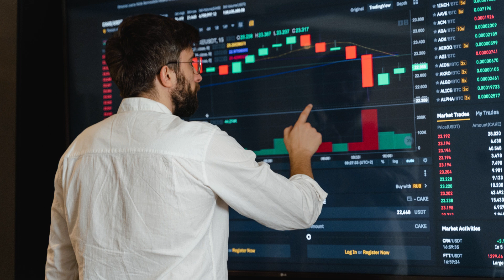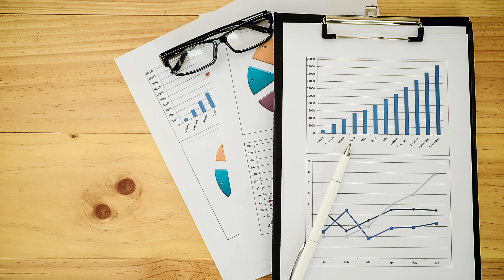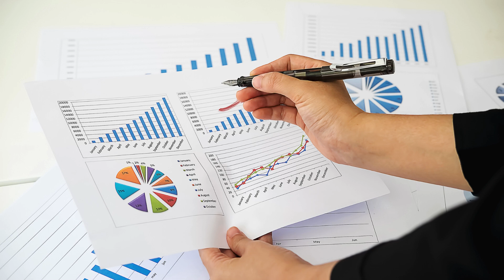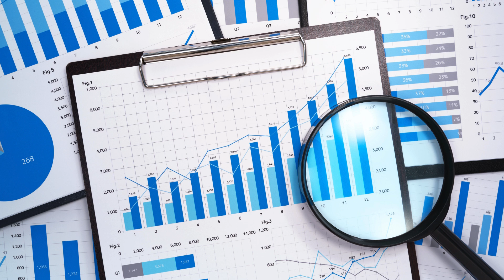Making Sense of Your Data:A Guide to Understanding Power BI's Semantic Model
The semantic model in Power BI is a powerful tool that enables users to create comprehensive and intuitive reports by organizing and presenting data in a meaningful way. As computing enthusiasts, understanding the intricacies of the semantic model can significantly enhance your data analysis capabilities and streamline your workflow. This article delves into the key components and benefits of the semantic model in Power BI, offering insights into how it can be leveraged to create effective data visualizations.
Key Components of the Semantic Model
The semantic model in Power BI is essentially a structured representation of your data, designed to provide an abstract layer over your raw data sources. This model includes various components such as tables, relationships, measures, hierarchies, and calculated columns. Each of these elements plays a crucial role in defining how data is organized, related, and computed within your reports.
Tables and Relationships: Tables are fundamental building blocks in the semantic model, representing collections of data from different sources. Relationships between tables are defined to establish connections, enabling seamless data integration and accurate querying.
Measures and Calculated Columns: Measures are dynamic calculations used to aggregate data, often based on user interactions or filters applied in reports. Calculated columns, on the other hand, are static computations that extend table data by adding new columns with calculated values.
Hierarchies: Hierarchies organize data into levels of granularity, making it easier to drill down or roll up within reports. This feature is particularly useful for analyzing data across different dimensions, such as time or geography.
Benefits of Using the Semantic Model
Implementing a semantic model in Power BI offers numerous advantages that enhance both the efficiency and effectiveness of data reporting and analysis.
Improved Data Consistency: By defining a centralized semantic model, data consistency is maintained across all reports and dashboards. This ensures that all users are accessing and analyzing the same version of data, reducing discrepancies and improving reliability.
Enhanced Performance: The semantic model optimizes query performance by pre-defining relationships and calculations. This allows for faster data retrieval and more responsive reports, even when dealing with large datasets.
User-Friendly Interface: Power BI's semantic model abstracts the complexity of raw data, presenting it in a more user-friendly and understandable format. This empowers users with varying levels of technical expertise to create and interpret reports effectively.
Advanced Analytics Capabilities: The semantic model supports advanced analytics features such as time intelligence, which enables complex time-based calculations and comparisons.
Implementing the Semantic Model in Power BI
To effectively implement a semantic model in Power BI, start by importing data from your sources and defining the necessary tables and relationships. Utilize the Power BI Desktop application to create measures, calculated columns, and hierarchies that align with your reporting needs. Regularly update and refine your model to adapt to changing business requirements and data structures.
The semantic model is a cornerstone of Power BI's functionality, providing a robust framework for data analysis and reporting. By mastering this model, you can unlock the full potential of Power BI, creating insightful and actionable reports that drive better decision-making.

The Evolution and Impact of the 6th Generation of Computers